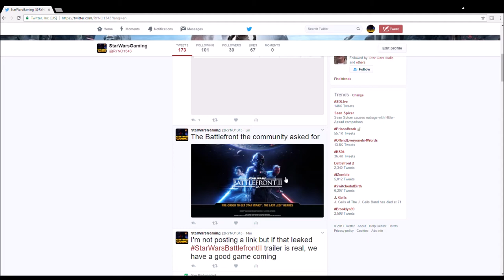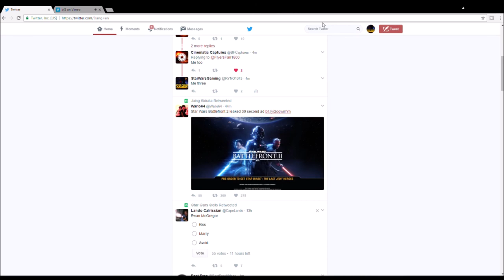LEAKED TRAILER - STAR WARS BATTLEFRONT II - News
Quick Video on the leaked trailer